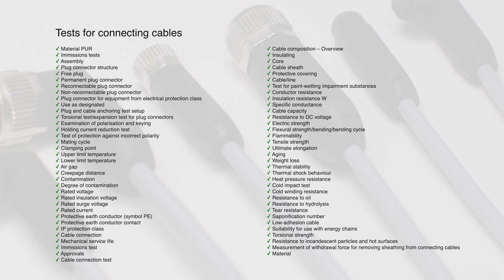NEBA connecting cables for maximum reliability and a wide range of applications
The new connecting cables NEBA M8x1 and M12x1, A-coded (EN 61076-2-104/101) are ideal for connecting field devices to controllers or IO terminals. Designed for a wide range of uses in harsh environments, NEBA can cover almost all applications, such as static ones, energy chains with small radii and robotics. And NEBA is excellent value for money.